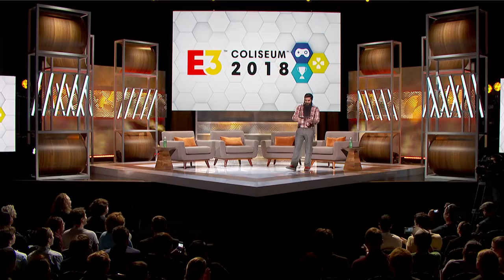E3 Coliseum: Hideo Kojima in Conversation with Jordan Vogt-Roberts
Last year, Hideo Kojima discussed his deep encyclopedic knowledge of film and the deep influence cinema has had on his work. It was a one-on-one conversation led by Kong: Skull Island director, Jordan Vogt-Roberts. This year they return for a follow up that shifts the focus toward the creative process. We will focus with specificity on how Kojima-san has pushed boundaries in staging action, camera movement, creating mood, writing dialogue and directing performance.

Hideo Kojima, President – Kojima Productions
Jordan Vogt-Roberts, Director – Kong: Skull Island

Watch YouTube Live at E3 -- coverage begins Sunday, June 11 at Youtube.com/E3